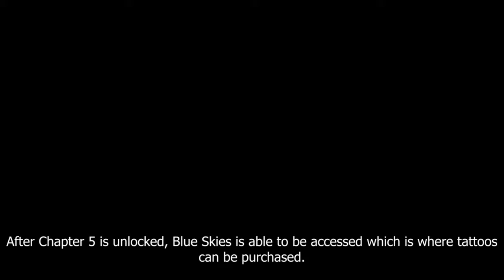Bully - How to Get Tattoos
This video covers is how to unlock the location to get tattoos in Bully and how to get them. This applys to all editions of Bully - Bully / Canis Canem Edit, Bully: Scholarship Edition, and Bully: Anniversary Edition.